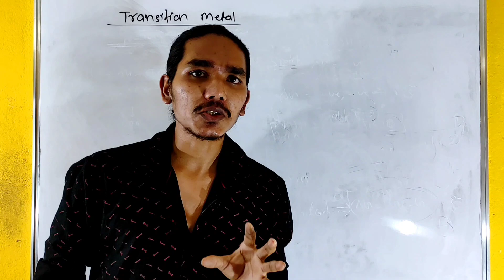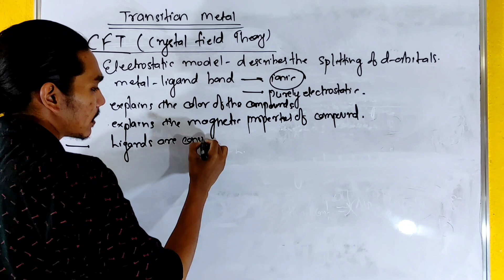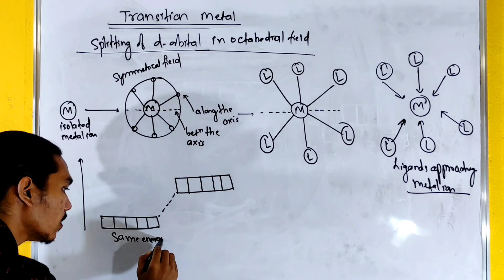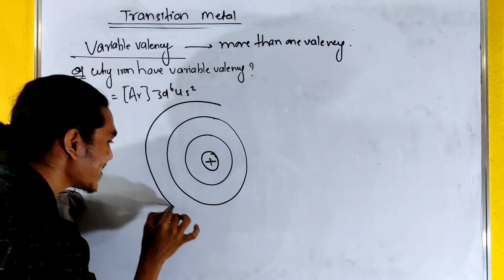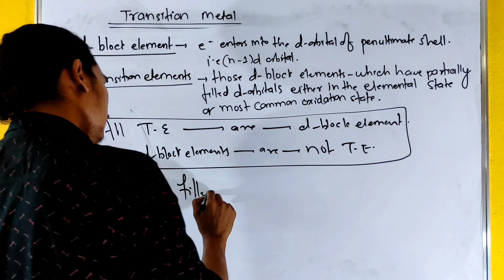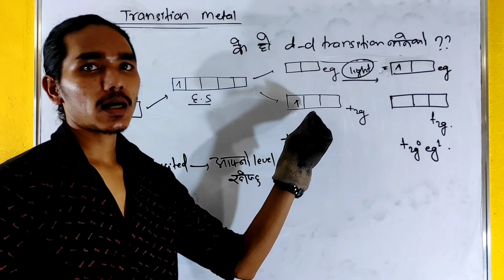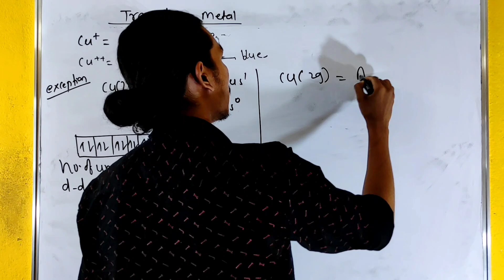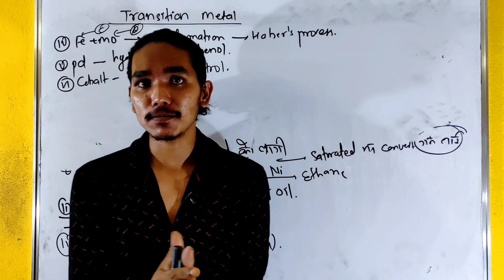One-Shot Video of Transition Metal Or Elements | Complete Concept of CFT of octahedral Geometry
Hello students in this video we are going to discuss transition elements.
What are the transition elements of Class 12?
What are transition metals 12?
Is group 12 transition elements?
What are the 2 transition elements?